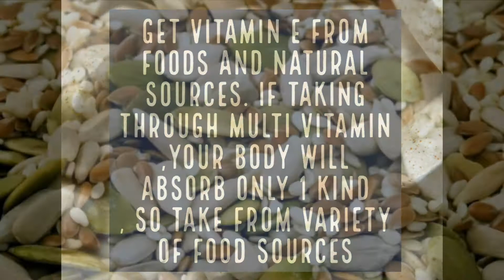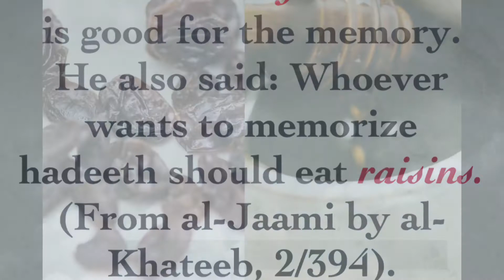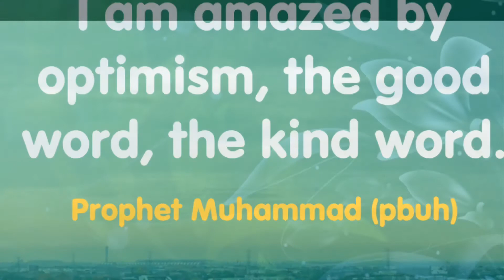Brain Foods : Healing Memory Problems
Easy solution to memory loss ,the common complain with aging.